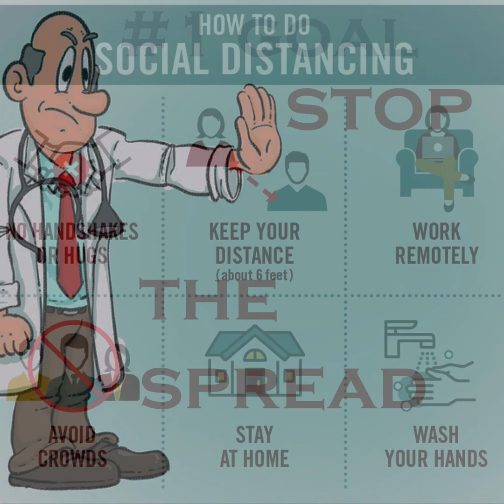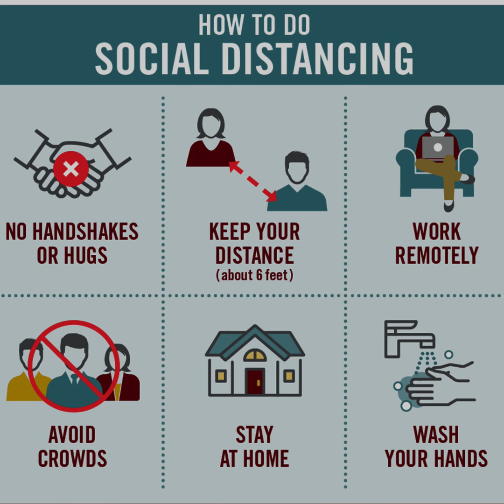Social Distancing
Information on how to combat the spread of COVID-19 by social distancing.